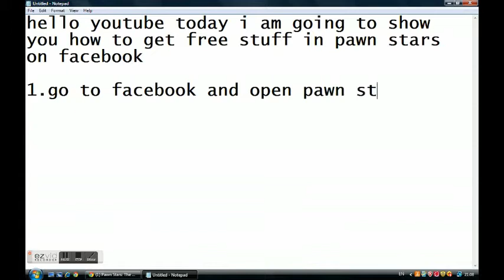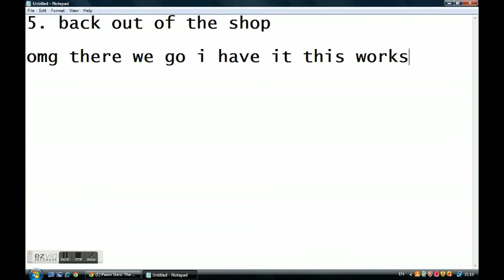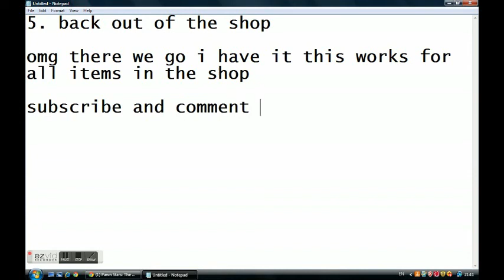How to get free stuff on pawn stars